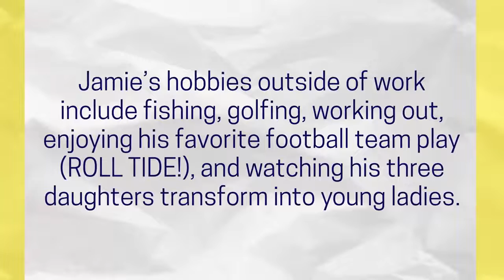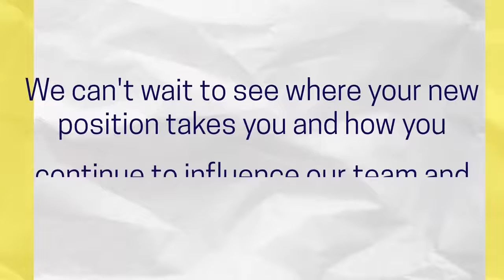DMC Atlanta - Congratulations On Your Promotion, Jamie!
We want to congratulate Jamie on his promotion to management and express our pride in him! His commitment to his craft and dedication to the company over the past years has paid off, and now his role as a manager will only further extend his influence here at DMC Atlanta!

Born and raised just west of Atlanta, Jamie played baseball throughout the southeast and midwest, both collegiately and professionally. His experience spans twenty years in leadership roles in the hospitality industry, which translates perfectly to the customer-focused sales field we boast at DMC Atlanta. Jamie's hobbies outside work include fishing, golfing, working out, enjoying his favorite football team play (ROLL TIDE!), and watching his three daughters transform into young ladies. He prides himself on being a total girl dad and his eighteen-year marriage with his wife, Tara!

Jamie, congrats, and we can't wait to see what you do next within your new position!